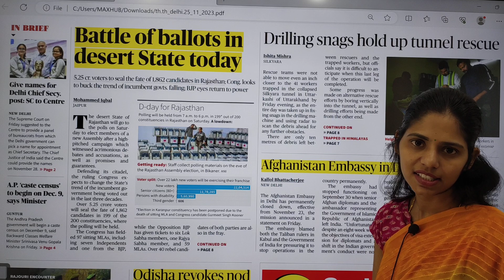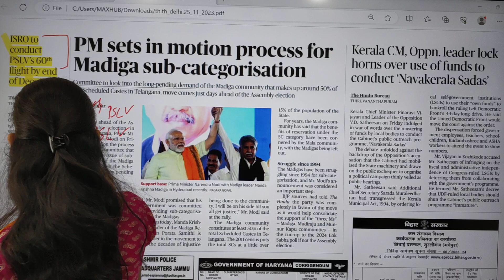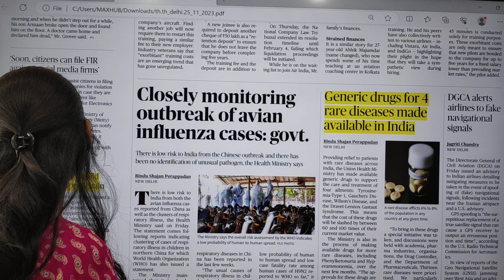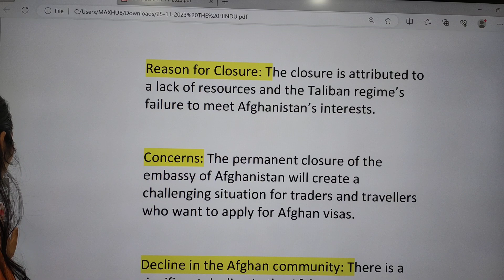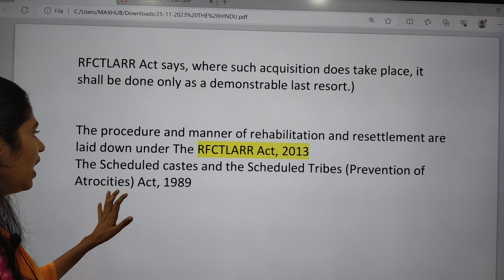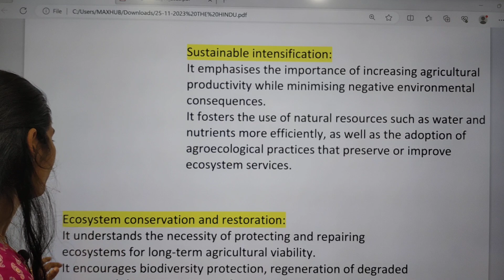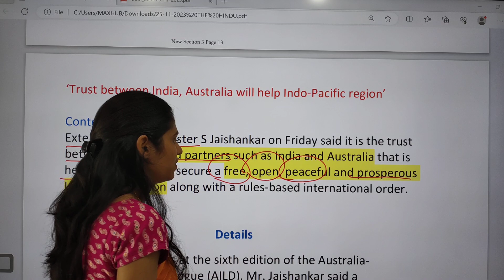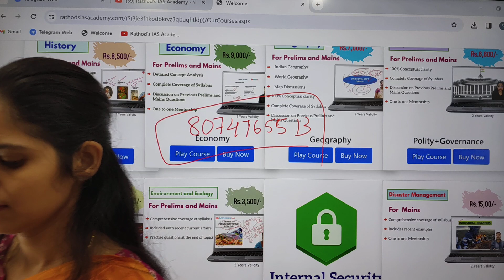25-11-2023 | The Hindu Newspaper Analysis in English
Mains Answer writing course Schedule:
25 November 2023 | The Hindu Newspaper Analysis in English